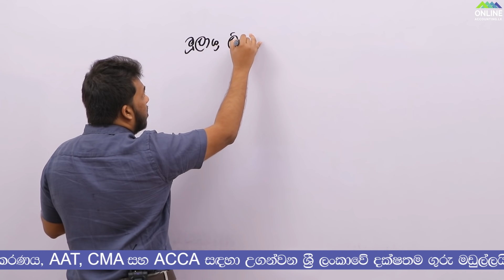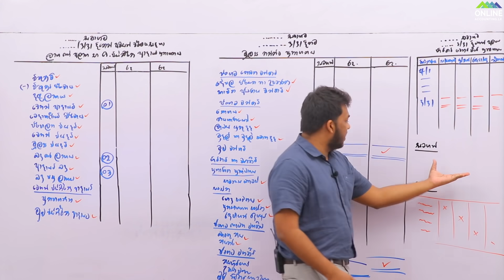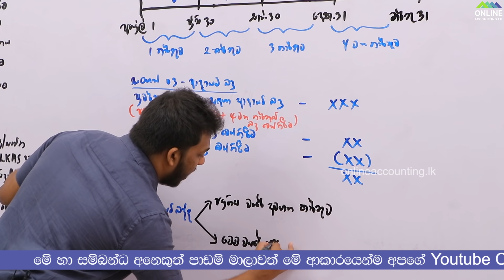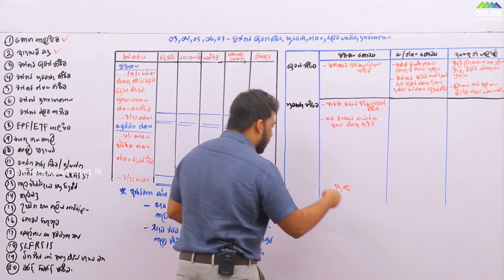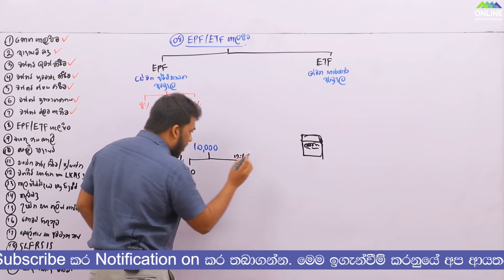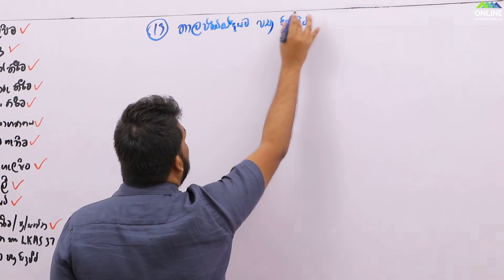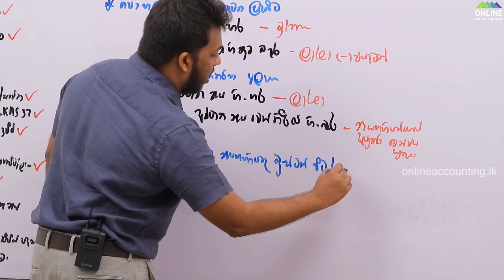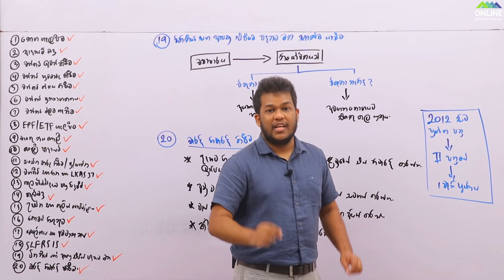සමාගම් ගැලපිලි සියල්ලම | Advanced Level | Company Accounts | A/L | Accounting | සමාගම් ගාන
මෙම වීඩියෝව ඔබ වෙත ඉදිරිපත් කර ඇත්තේ අඩුම වයසකින් වරලත් ගණකාධිකාරීවරයෙක් වූ, ශ්‍රී ලංකාවේ ගිණුම්කරණ ප්‍රමිත තරඟාවලියේ ජයග්‍රාහකයා වී ශ්‍රී ලංකාව නියෝජනය කරමින් දකුණු ආසියාතික ගිණුම්කරණ ප්‍රමිත තරඟාවලියේ ශ්‍රී ලංකාවට තුන්වැනි ස්ථානය ලබාදුන් සහ ශ්‍රී ජයවර්ධනපුර විශ්ව විද්‍යාලයේ ගිණුම්කරණය පිළිබඳ විශේෂ උපාධියක් ලැබූ වරලත් ගණකාධිකරණයේ සහ AAT හොඳම ගුරුවරයෙක් ලෙස සැලකෙන හෂාන් වඩුගේ සර් විසිනි.

දරුවන් වෙනුවෙන් සැමවිටම පෙරමුණ ගන්නා ආයතනය විසින් මෙවරත් තෙවැනි වතාවට විශේෂ සම්මන්ත්‍රණ මාලාවක් පැවැත්වීමට කටයුතු සූදානම් කර ඇත. ගිය වර 10,000කට අධික දරුවන්ට අප විසින් නොමිලේ මෙම වීඩියෝ මාලාව සිදුකල අතර දැන් ඔබටත් එකතුවන්නට පුළුවන් 😊💪

වරලත් ගණකාධිකරණය, AAT, ACCA, CMA ඇතුළු වෘත්තීය විභාග සඳහා ශ්‍රී ලංකාවේ දැවැන්තම සහ ගුණාත්මකම ආයතනයේ තවත් සමාජ සත්කාරයකි ❤❤

Chapters:
0:00 Intro
33:15 තොග
42:37 ආදායම් බදු
1:01:11 ස්ථාවර වත්කම්
1:37:07 EPF/ETF
1:49:37 පොලී, සංචිත, වගකීම සහතික
2:06:11 කා. පසු සිදුවීම්
2:09:22 කල්බදු
2:15:19 උපචිත, කොටස් නිකුතුව
2:24:20 අඩමාණ ණය
2:31:55 SLFRS 15
2:43:02 විකිණීමේ ආපසු එවීමේ, වැරදි නිවැරදි